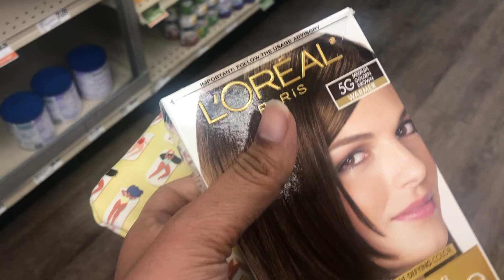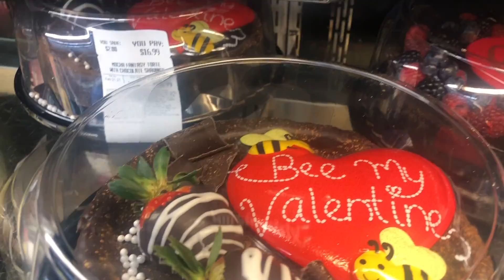Our Wedding Anniversary Celebration | Valentines Day Vlog 2021 | Baby valentine day shoot Ideas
Our wedding Celebration Vlog and ValentinesDay Vlog